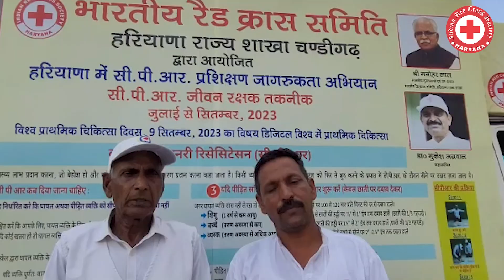Village Changrod, Charkhi Dadri, Haryana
Village Changrod, Charkhi Dadri, Haryana, Haryana 15 अगस्त रेड क्रॉस सोसाइटी में आज द्वारा आज मोबाइल वैन को हरी झंडी दिखाकर जिला Charki Dadri के भिन्न -२ एजुकेशनल इंस्टीटूट्स एंड गावों में रवाना किया गया
Subscribes the haryana Redcross on YouTube Channel